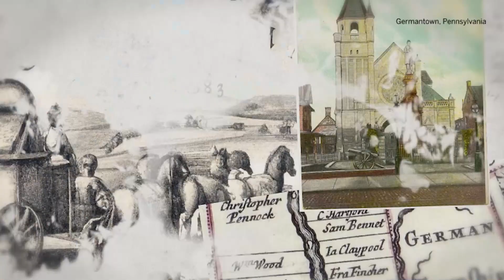About the NRW-USA Year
Voice-overs by Natasha Marchewka for demonstration purposes only